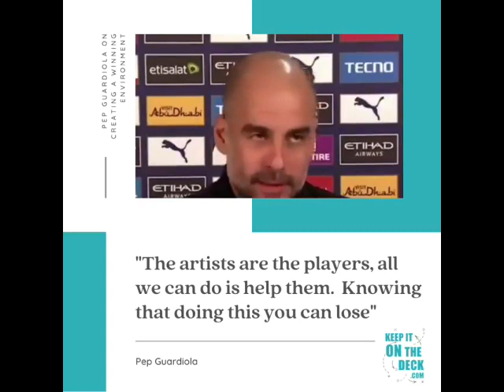17. март 2024.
Видео од особе Srdjan